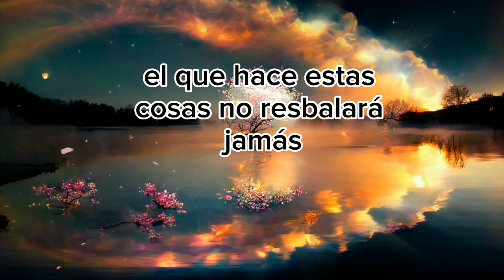SALMOS cap15 SALMO de DAVID Escuchando las escrituras 📖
Libro de SALMOS capitulo 15
SALMO DE DAVID  📖
libro de salmos capitulos en audio
LA BIBLIA EN AUDIO
AUDIO LIBRO
ESCUCHA LA PALABRA DE DIOS EN TODO MOMENTO